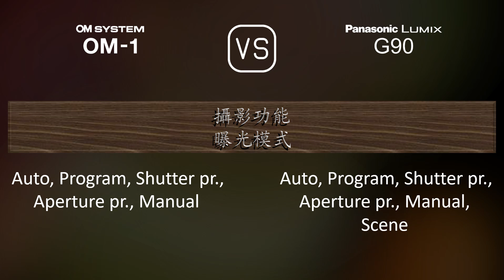OM SYSTEM OM-1 與 Panasonic Lumix G90 的規格比較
本片是 OM SYSTEM OM-1 與 Panasonic Lumix G90 的功能概述和規格比較 (comparison of specifications)，希望對您有所啟發。感謝您的支持。

00:25 推出
00:33 機身
00:40 影像感測器
01:01 影像
01:16 光學與對焦
01:41 屏幕
01:58 取景器
02:13 攝影功能
03:06 錄像功能
03:20 儲存
03:24 連接性
03:49 物理特性
04:07 雜項